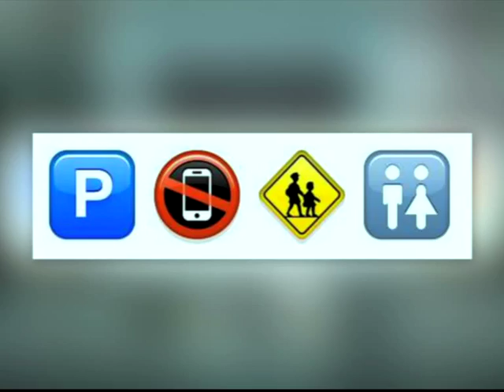The emoji edition of which movie is this?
Can you guess the movies based on these emojis?

Have fun with us as we play a game this morning that combines your love of emojis and film in our emoji edition of which movie is this?

Guessing the emoji movie will endlessly entertain you, join us this morning as we attempt too!